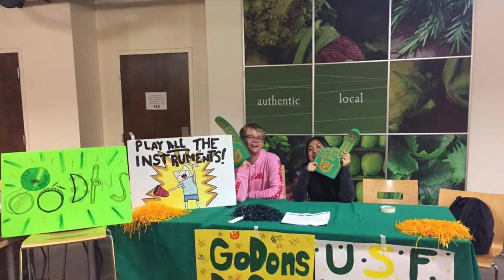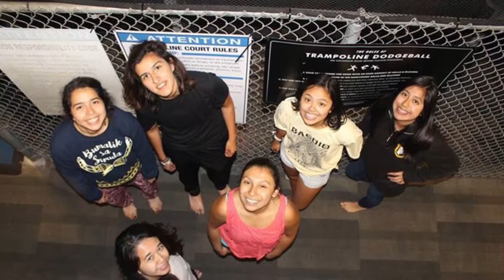USF Dons Band Fall 2016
fall 2016 slideshow